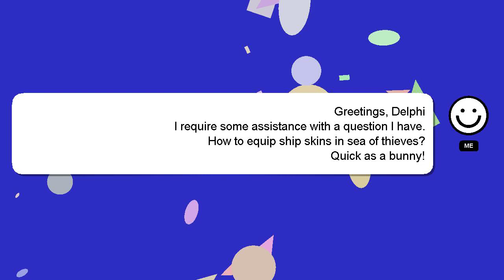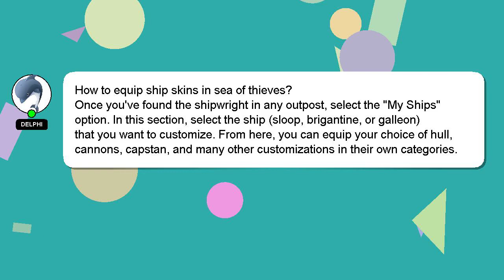How to equip ship skins in sea of thieves?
An introduction to myself in a few words, Hello, I am Delphi. I can assist you in discovering answers to your inquiries. - How to equip ship skins in sea of thieves?

Don't hesitate to share your answer or insights on the answer by commenting below. Providing an answer will be acknowledged and appreciated with a 'heart' from me.

*2 What we are experimenting :*